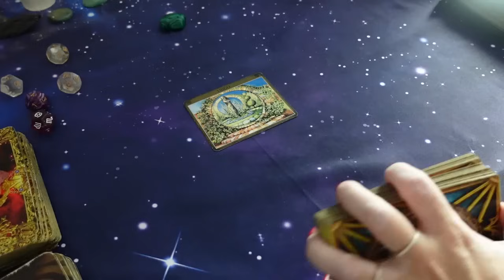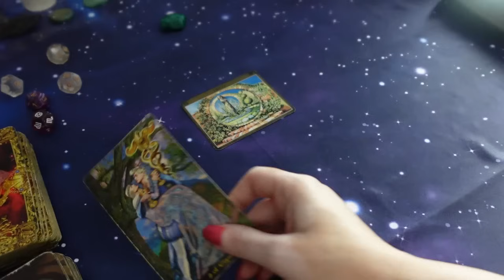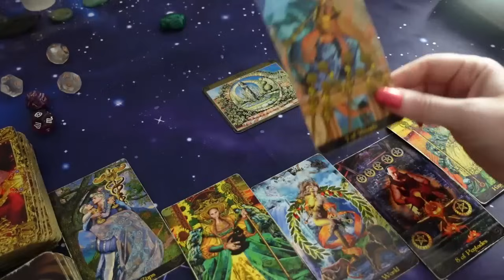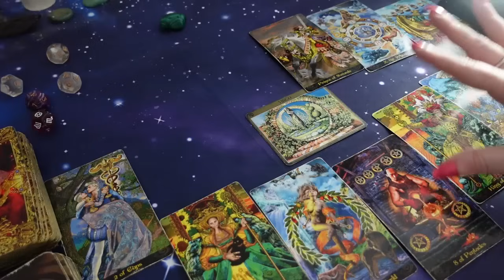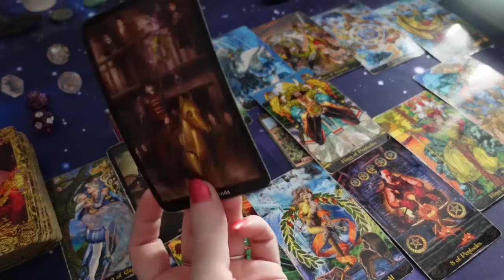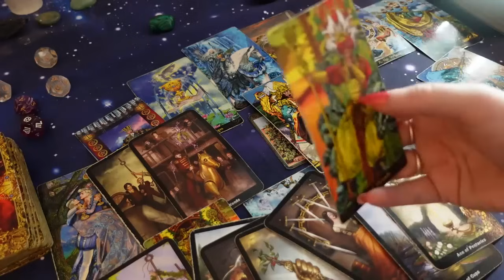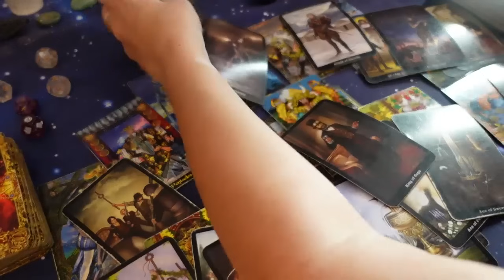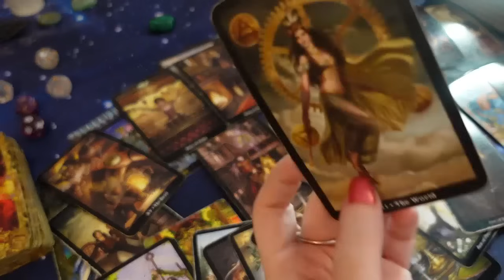VIRGO - YOUR LIFE IS ABOUT TO MAKE A 180! YOU WILL BE A CHANGED PERSON! BIRTHDAY READING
2nd Channel  @TheMysticalLovers1028

20 Minutes $45 Video Pre-recorded 5 business days turnaround
30 minutes - $65 Video Pre-recorded 5 business days turnaround